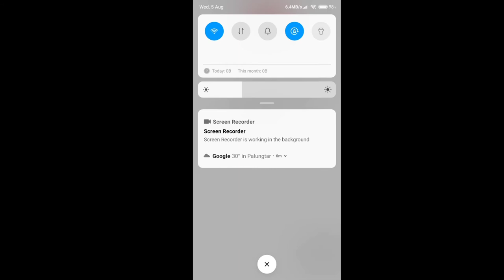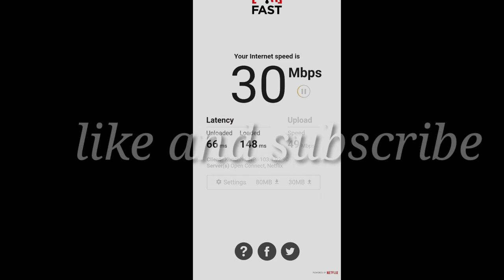Nepal UNIK WiFi speed Test.Amazing (LatinAutor,Featherstone Music)